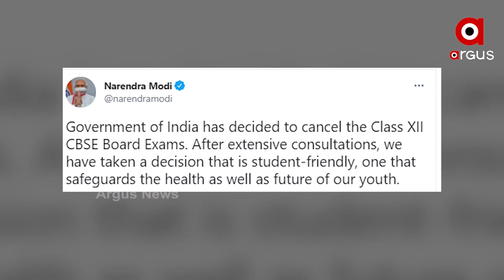No CBSE 12th Board Exams This Year (ଏଥର ହେବନି ଦ୍ବାଦଶ ଶ୍ରେଣୀ ପରୀକ୍ଷା)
ଏଥର ହେବନି ଦ୍ବାଦଶ ଶ୍ରେଣୀ ପରୀକ୍ଷା। କେବଳ ଛାତ୍ରଛାତ୍ରୀମାନଙ୍କ ଅନ୍ତରୀଣ ମୂଲ୍ୟାଙ୍କନ ଆଧାରରେ ଚୂଡାନ୍ତ ଫଳାଫଳ ପ୍ରକାଶ ହେବ। ପ୍ରଧାନମନ୍ତ୍ରୀ ନରେନ୍ଦ୍ର ମୋଦିଙ୍କ ଉପସ୍ଥିତିରେ ଭିଡିଓ କନଫରେନ୍ସିଂ ମାଧ୍ୟମରେ ଦୀର୍ଘ ଆଲୋଚନା ପରେ ପ୍ରଧାନମନ୍ତ୍ରୀଙ୍କ ପରାମର୍ଶ କ୍ରମେ ଏହି ନିଷ୍ପତ୍ତି ନିଆଯାଇଛି